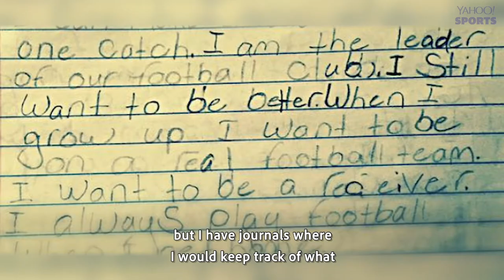Katie Sowers: one day a woman will be hired as coach of a men's pro team and it won't be a headline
San Francisco 49ers Offensive Asst. Coach, KatieSowers, breaks down what it takes to be a coach and how she got to the NFL.